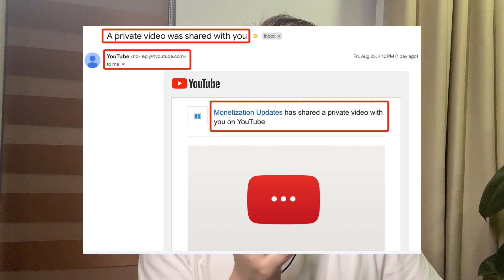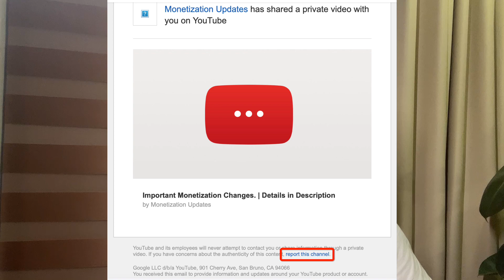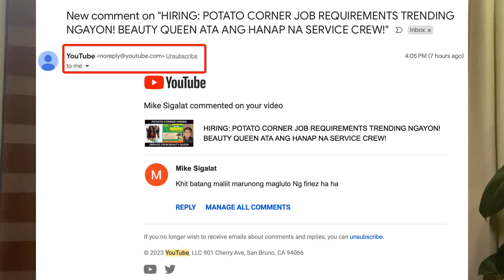MAG-INGAT SA SCAM EMAILS , BAKA MA-HACK ANG ACCOUNT NYO! A private video was shared with you email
Subject line: A private video was shared with you
Message: Моnеtizаtiоn Updates has shared a private video with you on YouTube

Hello,